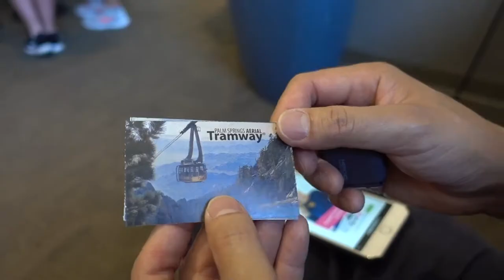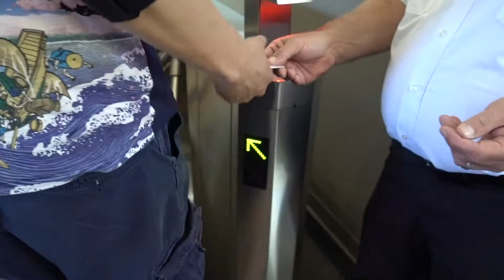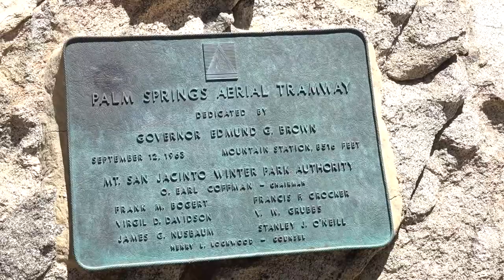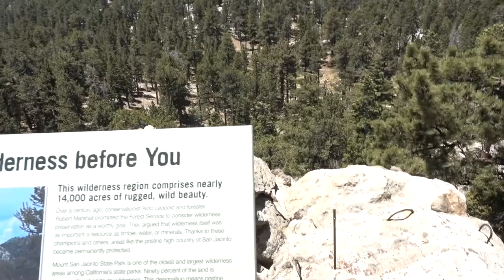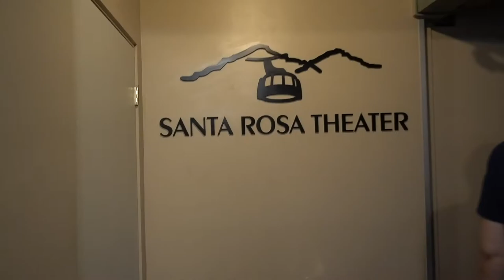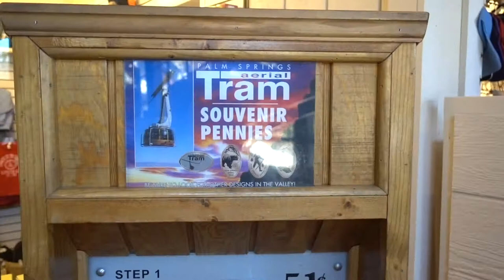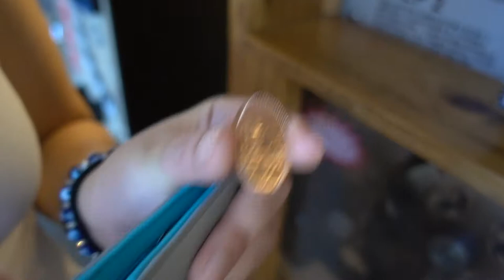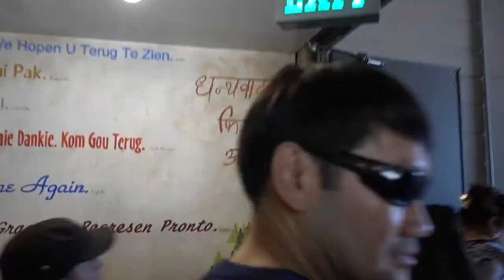Palm Springs Aerial Tramway || VLOG #52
A highly recommended point of interest in Palm Springs. You don't need to hike to explore Mt. San Jacinto.

🔵 Join Influenster to receive free products (This is the

         Code: RICHCERVALES20

         Code: Rich20

         Code: Rich15

* Gears Used:
Go Pro Hero 5 session
iPhone 5s